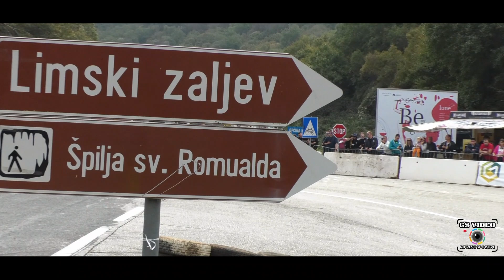14. Nagrada Kanfanara | Marino Milokanović | Ford Fiesta ST